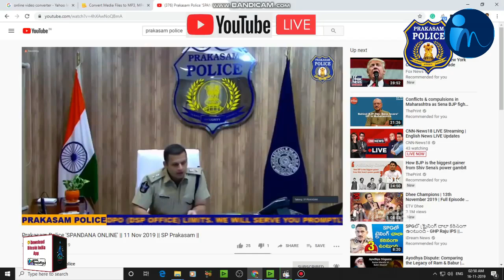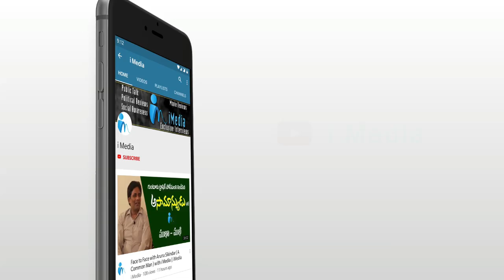Prakasam Dist. SP Siddartha Kaushal over his Live Interaction with Public || iMedia